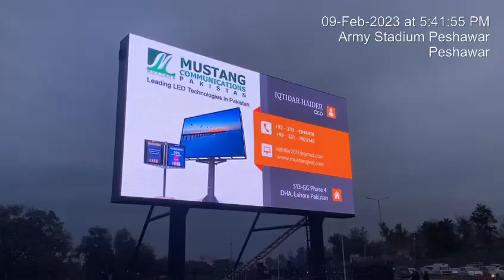Smd screen outdoor